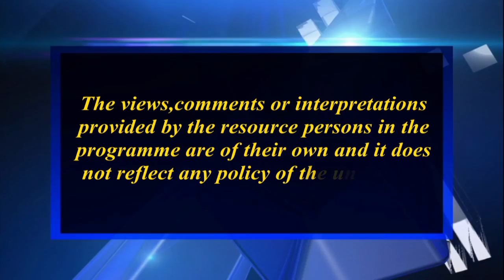সভ্যতাৰ ক্ৰমবিকাশত কৃষিৰ প্ৰভাৱ (প্ৰথম খণ্ড)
Contributors: Dr. Kamal Malla Buzarbaruah and Niva Saikia
Camera: Hemprokash Mout & Rashmi Duwarah
Editing: Rashmi Duwarah
Programme Assistants: Gitali Kakati, Rajesh Kr. Sarma